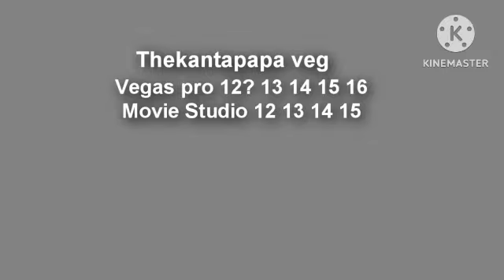mitch MATCH BABY tv Scan Thekantapapa ^3